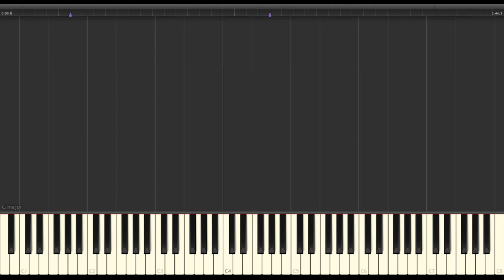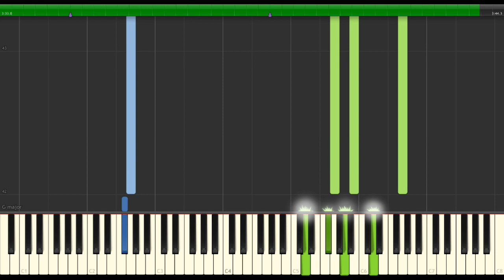Luce Twinkle Wink - go to Romance ›››››(うらら迷路帖) For Piano Solo TV_Size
Synthesia 試作20
Lyrics: 熊野清美
Artist/Composed: 大隈知宇
Vocal: Luce Twinkle Wink
Piano Arrange : Moika